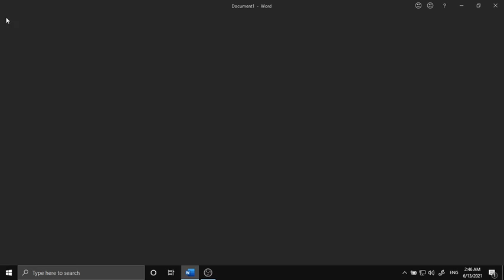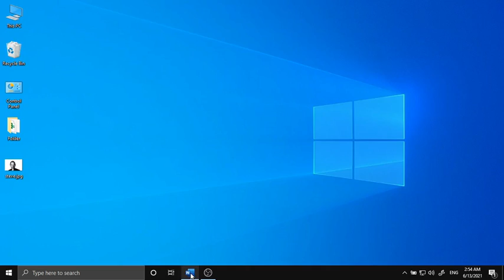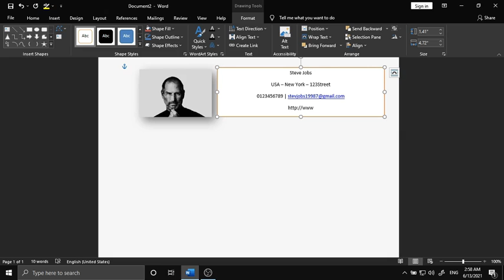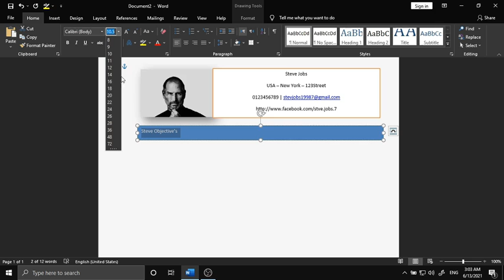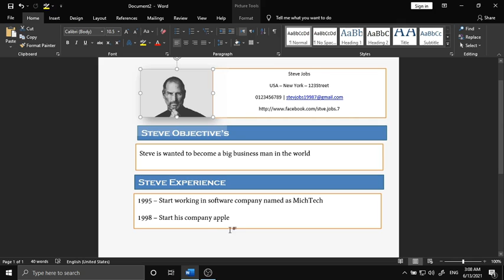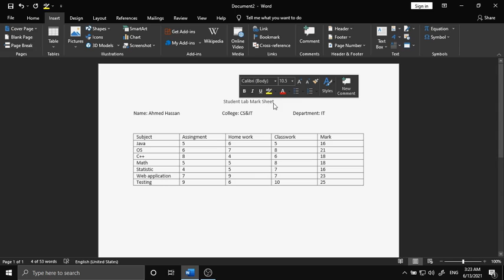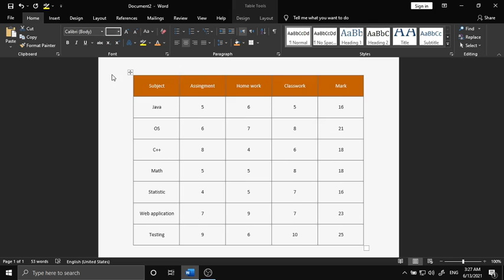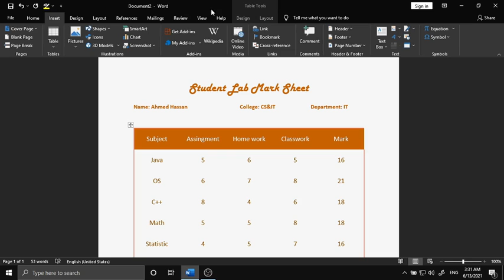تطبيقات الحاسوب 1 - معمل (6)